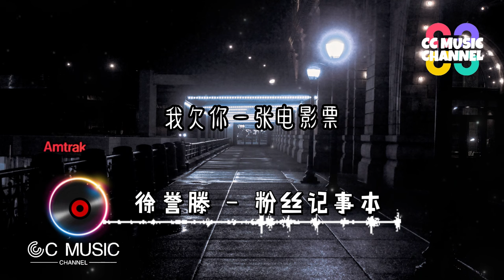徐誉滕 - 粉丝记事本 『我欠你一张电影票』【动态歌词lyrics video】【高音质 动态歌词lyrics】【動態歌詞/Vietsub/Pinyin Lyrics】🎵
粉丝记事本 - 徐誉滕
词：徐誉滕
曲：徐誉滕
（未经许可,不得翻唱或使用）
那一年迷上了郭富城
于是梳了一个和他一样的头发
不明白刘德华和关之琳
为什么就不是情侣啊
直到赵雅芝和周润发
一个变了白蛇一个白了胡茬
当初蹦蹦跳跳的小虎队
围着那格格们陪着皇阿玛
当我抱着吉他再唱起黄家驹
如今的孩子已不知陈百强
我的未来没梦见张雨生
世上已不再有梅艳芳
我永远记得最好的张国荣
和最初的梁朝伟
感谢周星驰陪着我的年少
我欠你一张电影票
直到冯程程和许文强
不再白素贞不再小马哥
每年不厌其烦的红尘作伴
永远是青春年华